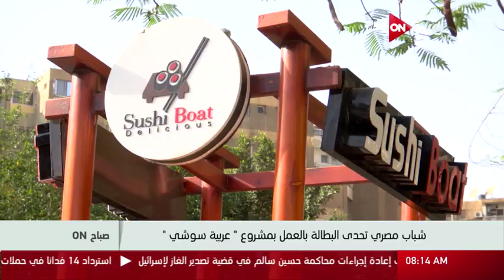صباح أون - مينا وأحمد يتحدان البطالة بالعمل بمشروع "عربية سوشي"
صباح ON: مينا وأحمد يتحدان البطالة بالعمل بمشروع "عربية سوشي"
 حلقة الخميس 18 مايو 2017

 الموقع الرسمي للقناة ..